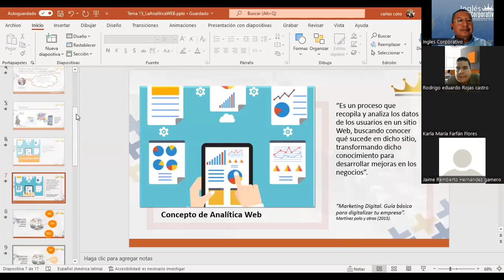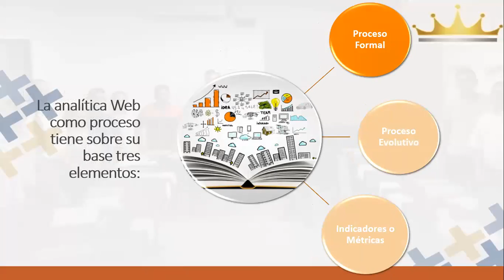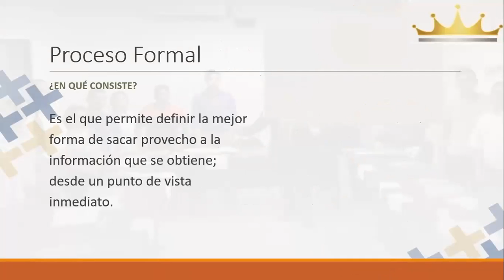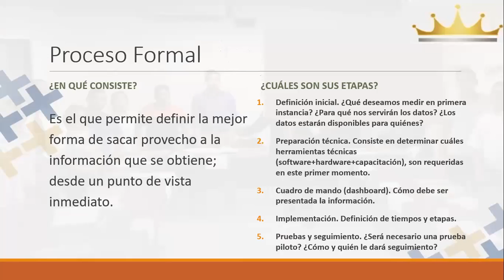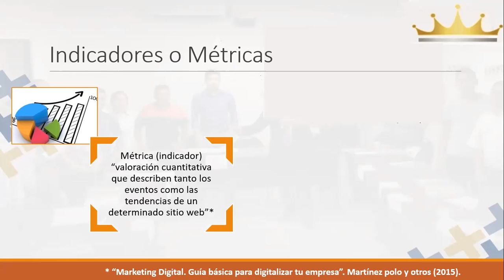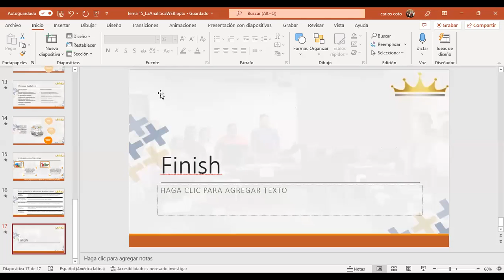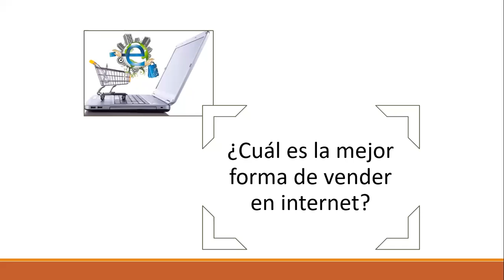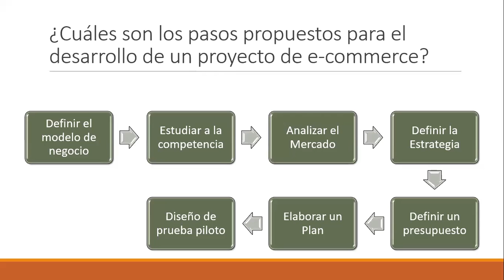Ingles Corporativo--Sesión 16-Lanzamiento de campaña & proceso de conversion